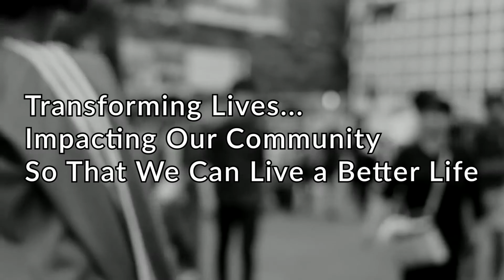YOUR DAILY DOSE - OCTOBER 2, 2020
Ephesians 3:20
What we think and say can bring us the results of God.